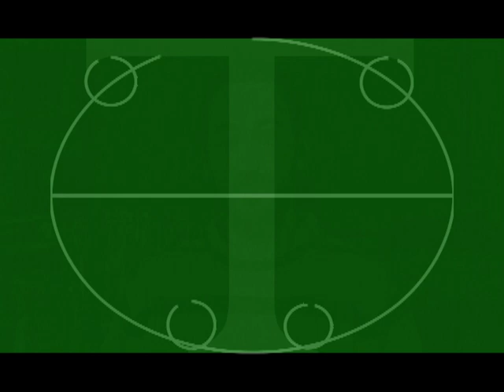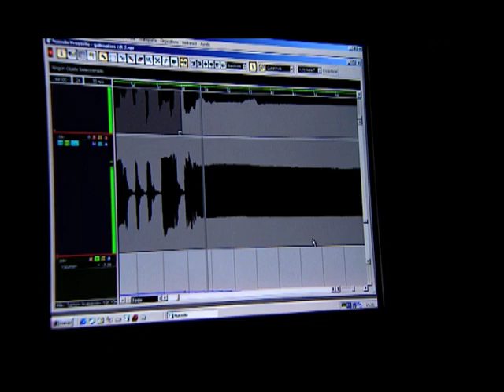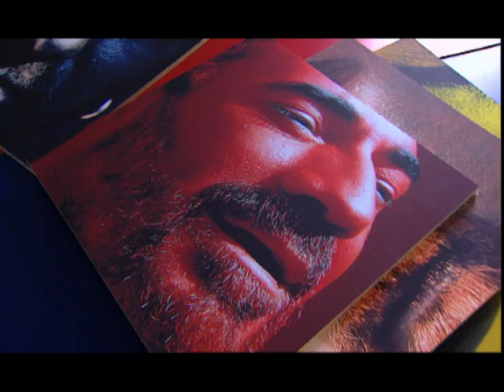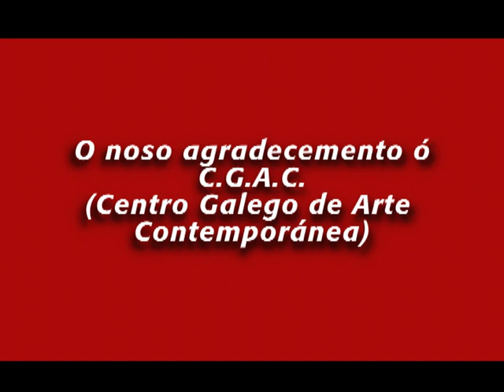BERROGÜETTO - HEPTA reportaxe gravación álbum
Hepta e Georges Rousse

CGAC: O cerne das conmocións sensoriais. A obra de Rousse revelada.
Xa, desde aquel intre, oráculo visual dos nosos soños... dos nosos sons.

SARGADELOS: metáfora cerámica de nós. Metamorfose arxilar... do que foi no que é... no que será...A terra vista cos pés na terra... e no ar. A perspectiva. Sempre.

O LUGAR. A antiga fábrica de Sargadelos será o Espacio Hepta. Efémero cosmos de creación hebdomadaria. Cores, sons e caolín... mudarán a muda face da arquitectura arrefriada polo tempo... polo paso do tempo.

O ESPACIO. Cárcere decrépito do ar protexido. Crisálida baloirenta da bolboreta das sete cores, das sete faces... na palidez núa do paramento... As xanelas advirten a chegada do truco transformador.

A OBRA. Nace a arte no espacio demolido. Os ollares atrapan as tres dimensións. A fotografía devolve dúas. Prestidixitación visual. A racanería da instantánea paga dividendos extras. O inmenso premio sensorial da visión insólita asolada pola perplexidade do cómo-se-ve... soleada pola certeza do qué-se-ve.

SÉTIMO DIA. Xeometría heptacéfala. Completa metamorfose dos agoiros oraculares nos  pétalos encarnados da flor da realidade.

HEPTA...Rousse, Sargadelos, CGAC, Cervo, Berrogüetto... HEPTA... Sumatorio de vontades... Cando a física afirma o realizable, o imposible só é producto dos nosos medos.